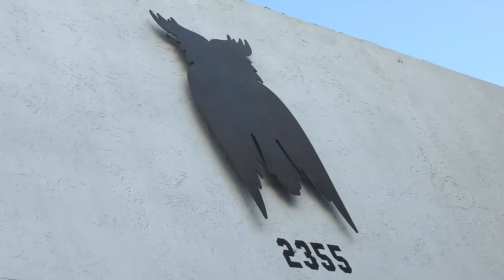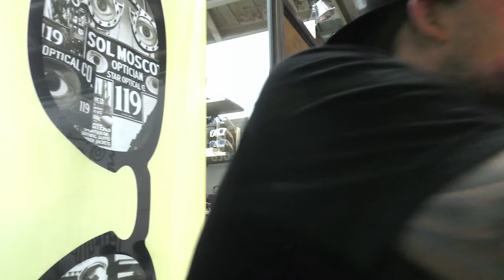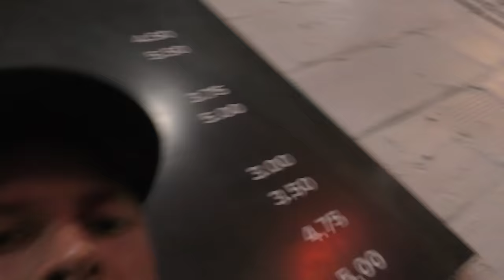Meeting David Kennedy (Angels and Airwaves, Box Car Racer, James Coffee Co.) // LOS IVANGELES +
Hey guys, this is my short interview with an ex-guitarist of AvA, BCR and a current owner and creator of an amazing coffee shop called James Coffee Co.
Sorry, my speech wasn't fluent here because I was super nervous, but I hope it'll still be interesting for you! Enjoy!
SLAYCHIZ / CЛАЙЧИЗ